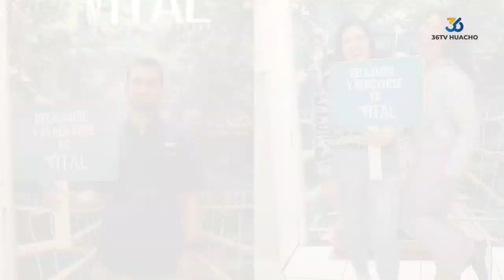🔴 | PODER INFORMATIVO | MIERCOLES 28 DE FEBRERO 2024